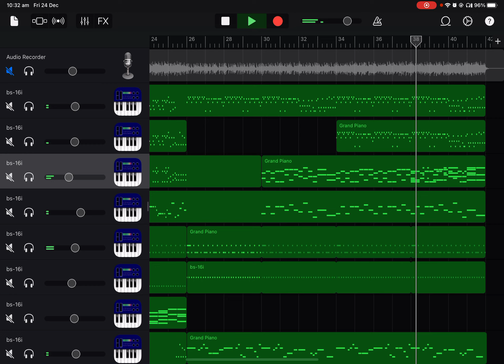Deltarune Chapter 2 - Pandora Palace GarageBand Recreation V4